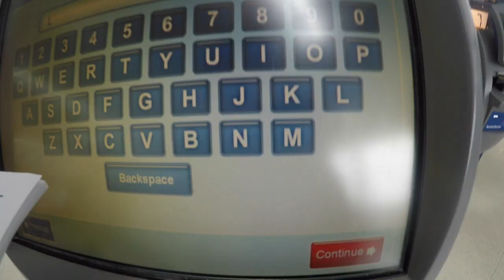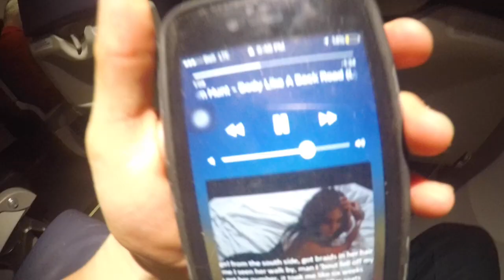QUEBEC SKIING (Podiums & Promposals)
The boys head to Quebec for the Step Up Tour things get dicey